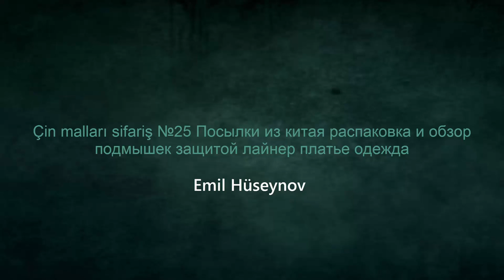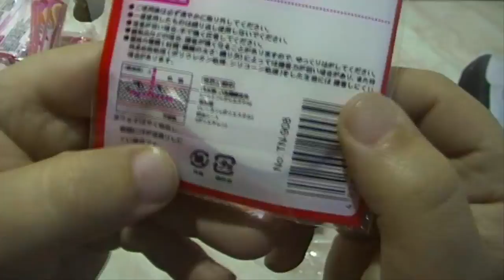Qoltuq Altı Tər İyiinin Qarşısını Alan Ped Underarm Shield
Geyimlərinizdə tər qoxusundan yaranan ləkələr sizi narahat edir? Onda bunun həlli yolu olan qoltuq altı tər iyisinin qarşısını alan -Ped Underarm Shield məsləhət görürük!

Davamlı tər qoxusu və qoltuq altında yaş görünməsi bizi çox narahat edir. Hər nə qədər dezodorant istifadə etsək də tərin geymimizin üzərinə keçməsini mane ola bilmirik.

Bu yeni məhsull ilə bütün bu problemlərinizə son verin! Qoltuq Altı Tər iyisinin Ped Underarm Shield i yaranmış problemin göstəricisidir.

Məhsul Xüsusiyyətləri:

- Yapışqanlıq xüsusiyyətinə malikdir.
- Bədəninizdə allergik təsirə səbəb olmur.
- Təri aradan qaldırır.
- Tər qoxusunu qarşısını alır.
- Tərdən yaranan ləkələrin qarşısını alır.
- Geyimlərdə tər rənginin solmasına mane olur.
- İstifadəsi son dərəcə rahatdır.